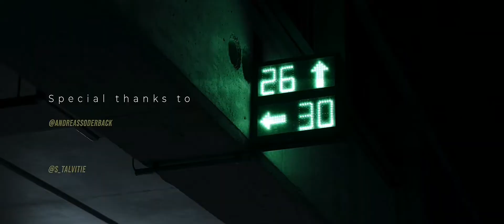Dj Goja x Magic Phase - Calm Down (INFINITY)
➡️Zostań Z Nami

➡️ Polub Gangsterski Styl

➡️🙏Dziękujemy bardzo że jesteś                                                                 ___________________________________________________________